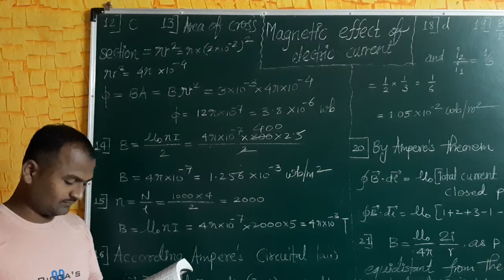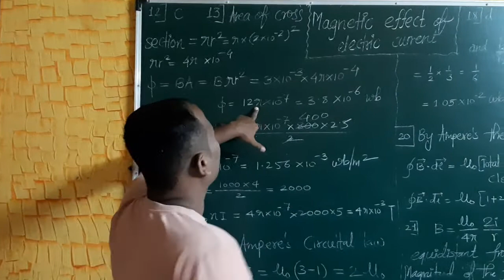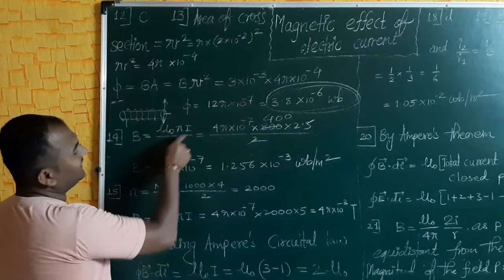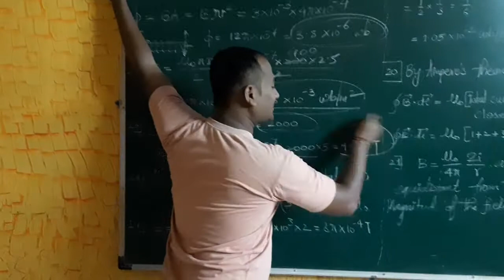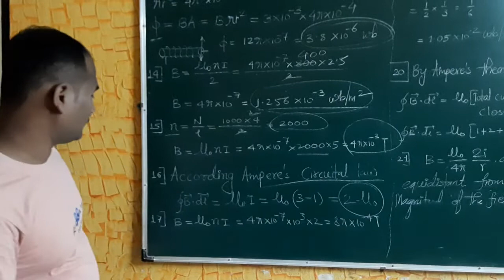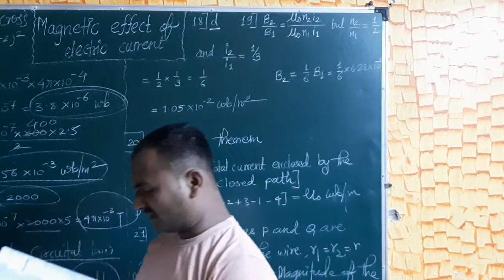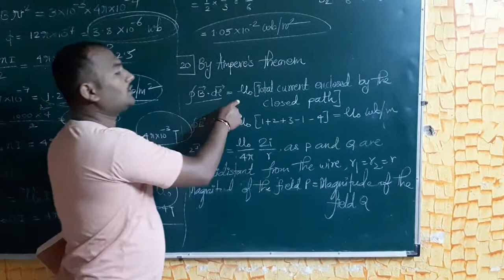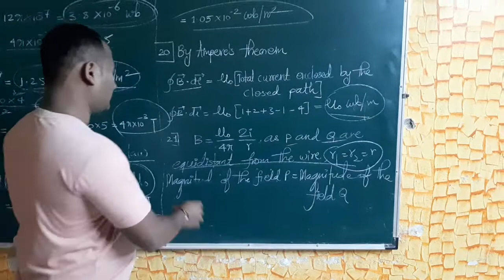MAGNETIC EFFECTS OF ELECTRIC CURRENT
CRASHCOURCE